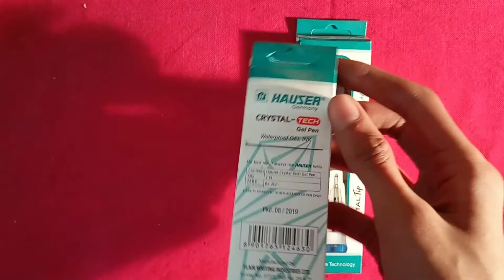HAUSER crystal tech gel pen unboxing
MRP - ₹20